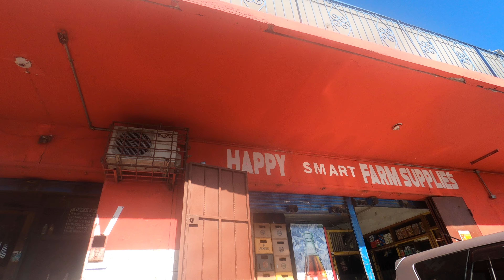WELCOME HOME, plant some trees..CALL TYRONE